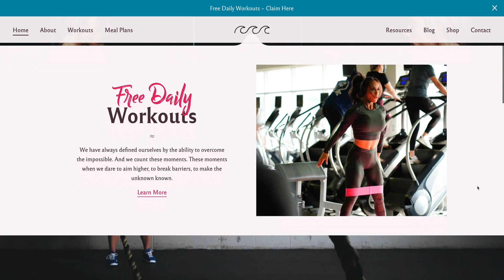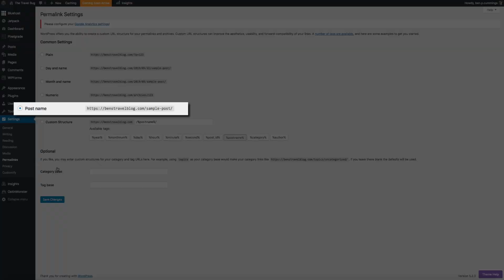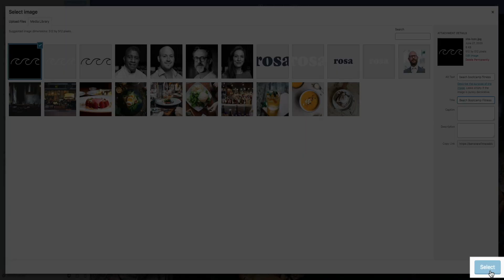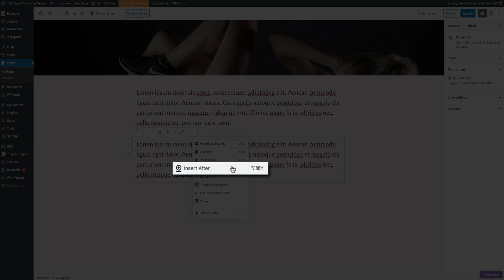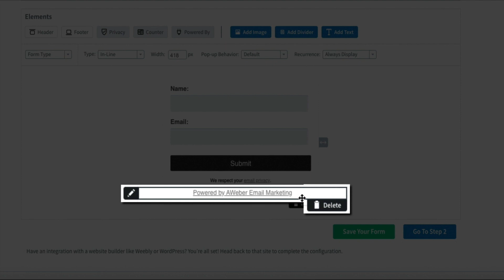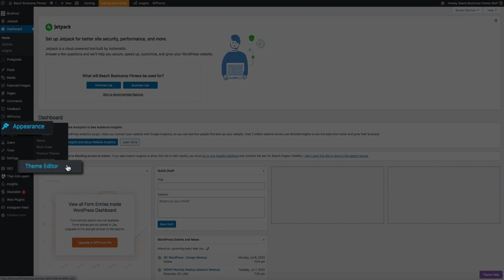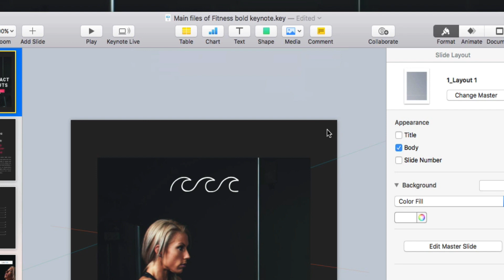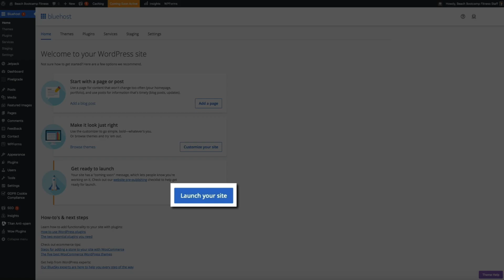How to Make a WordPress Website | Step-by-Step Tutorial for Beginners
Learn how to make a WordPress website, monetize it, and get a FREE domain! Note: I’m an affiliate for Bluehost, which means you’ll get 60% off your web hosting (paying only $2.95 per month!) and I’ll receive a commission at no additional cost to you. Thank you for your support, it helps me continue to create more resources for your blogging journey.

YOAST SEO PLUGIN UPDATE

Yoast recently deployed an update to their plugin that changed some of the steps of the plugin configuration portion of this video. So, I created a separate video that walks you through the new steps. Please visit the link below to see the updated Yoast configuration walkthrough.

By the end of this video, your self-hosted website will be:

✅ Innovative & mobile responsive
✅ Built on a professional foundation (Bluehost & WordPress)
✅ Optimized for leads & customers

TOPICS + TIMESTAMPS

0:00 Intro
5:15 Video Outline
11:32 How to Make a Website
34:04 How to Install a Theme*
49:33 How to Create a Child Theme
55:04 How to Set Up WordPress
1:19:18 How to Configure WordPress Plugins
1:33:44 How to Create Your Pages and Primary Navigation Menu
1:51:24 How to Design the Homepage
2:46:32 How to Create a Promo & Alert Bar
2:52:10 How to Create Multiple Pages
3:34:12 How to Create a Landing Page & Opt-in Form
4:11:08 How to Configure the Contact Page & Form
4:20:38 How to Publish a Blog Post
4:51:32 How to Create Social Sharing Icons
5:01:08 How to Monetize Your Website
5:28:49 How to Create an Online Store
5:51:29 How to Create Digital Products
5:58:32 How to Set Up a Sales Funnel
6:24:18 How to Configure the Footer
6:43:25 How to Configure the Instagram Getwid Block
6:48:30 SEO, Sitemap, and SSL Tips
6:57:11 How to Launch Your Website

*The Rosa 2 WordPress theme can be used for ANY industry or niche. However, for this video, I’ll be showing you how to create a health and fitness website.

IMPORTANT LINKS FOR THIS VIDEO

RECOMMENDED PLUGINS FOR THIS VIDEO

ADDED BONUS: HOW TO MONETIZE A WEBSITE

As an added bonus, you’ll also learn how to monetize your website so you can start earning a passive income with your digital platform. This is important because blogging and having a website has become a billion-dollar industry, and the sooner you get your foot in the door, the quicker you’ll be able to start generating revenue with your site.